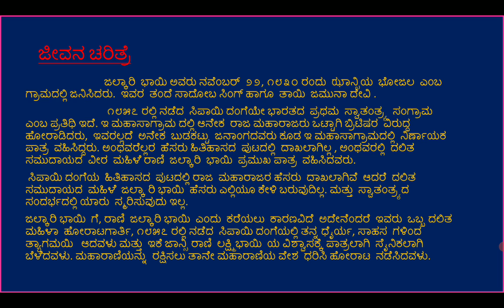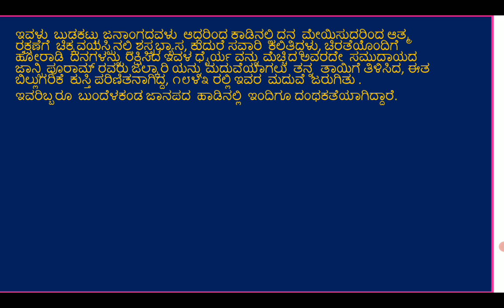Tribute to freedom fighters series - 73 Jalkari Baayi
A small video clip on  Jalkari Baayi is prepared by Team No.5 NSS volunteers, GFGC Punjalakatte to present the Tribute to freedom fighters on the vocation of "Ajadi ka Amruth Mahothsav" .
                                                                                         we sincerely  thank the original photos,music and information sources.